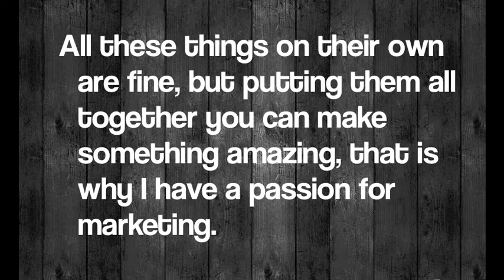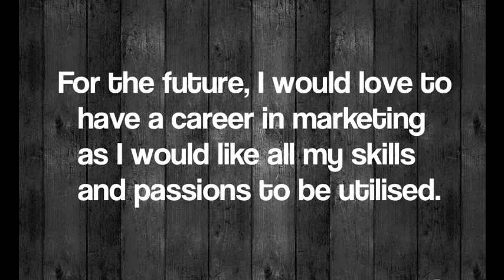Marketing - Fruit Salad